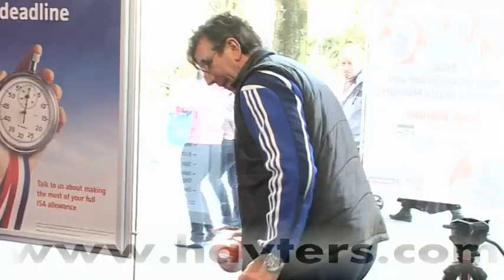Paul Mariner on England-USA and David Beckham's effect on the MLS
Former MLS coach and England striker Paul mariner on England-USA, who America's dangermen are and the effect David Beckham has had on soccer in America